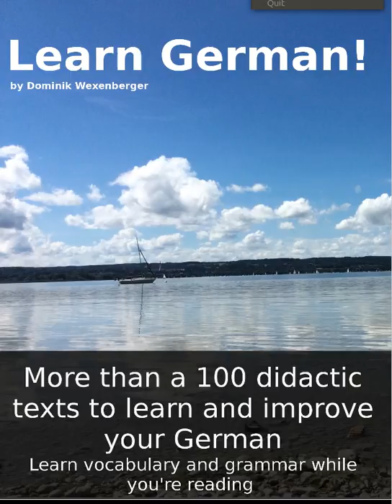Learn German Audiobook Chapter 35 Debatte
Copyright: Dominik Wexenberger
Publisher: Dominik Wexenberger

WANNATEACH! Learning while Reading

This book is for everyone who is looking for an affordable book full of small texts, conversations und useful vocabulary in order to improve his or her German and make the language part of his or her daily life.
Over the years I have written quite a big number of texts in order to improve my students' learning experience and to help them advance and learn faster. I decided to make a collection of texts available to the public as an electronic book.
The book starts at level 0 and gets more difficult with every topic. It can be seen as a German course as it has a didactic structure or it can be used to support students' learning efforts. The aim of the book is to create a transition from 0 to a very advanced level of the German language in order to facilitate the further study with the help of novels or other types of literature as well as through other media. I tried to cover a wide range of different topics in order to provide a useful collection of vocabulary and grammar. I believe that there is a lack of useful texts and books, which guide and help the students to leave the simple levels behind and proceed to the more advanced levels. Additionally there are many educational books which a very expensive and I wanted to provide a more affordable alternative for students.

Learn German, Improve German, German text book, Audiobook